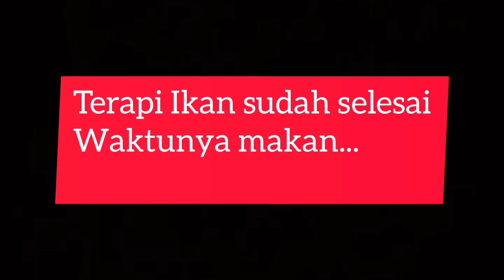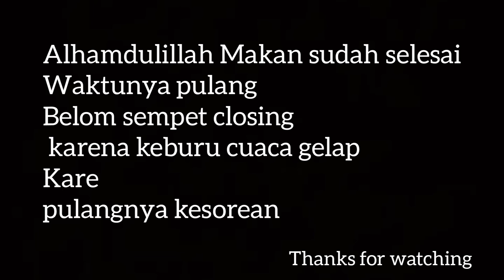Nhvlog terapi ikan ( geli geli gimana gitu